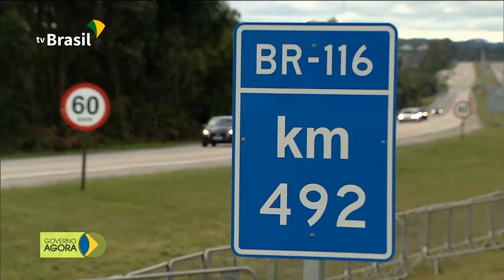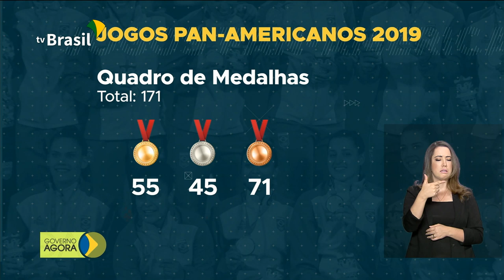Brasil bate recorde de medalhas no Pan-Americano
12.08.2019 - O presidente Bolsonaro inaugurou trecho duplicado da BR-116 entre Pelotas e Turuçu. O Brasil ficou em segundo lugar no quadro geral de medalhas dos jogos Pan-Americanos disputados em Lima, Peru.